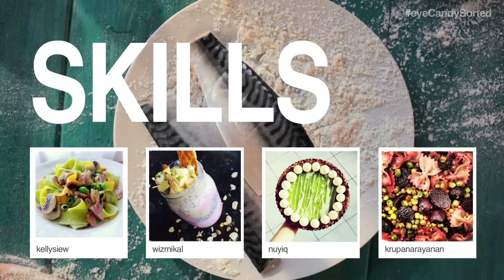Ultimate Tacos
Get ready... It's about to get hot and sweaty up in here!!

We're taking eyeCandy savoury this week and we're spicing it up with some incredible Fish Tacos.

Our hips don't lie, so if you feel the beat, get ready to eat and get your salsa on!

If watching isn't enough, then make the Fish Tacos yourself with this recipe

Like the music?
Are you GIF-tastic?

Want to tell us what to cook next? Head over to our Google+ community